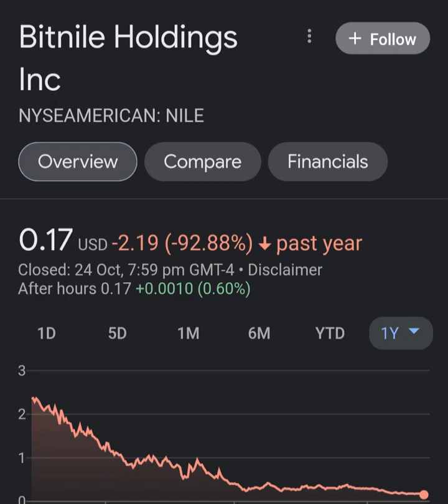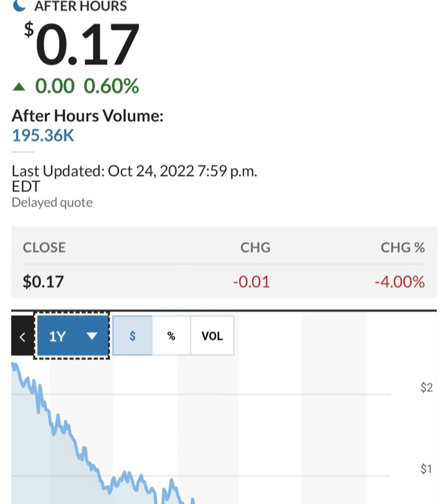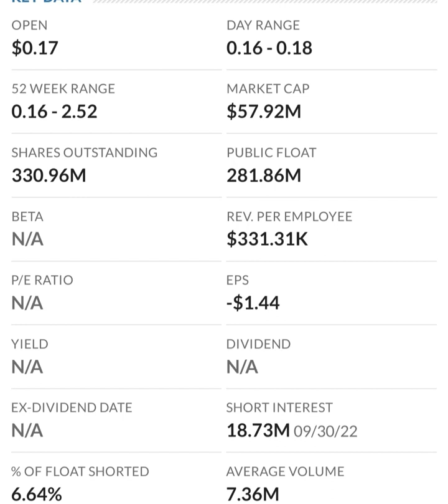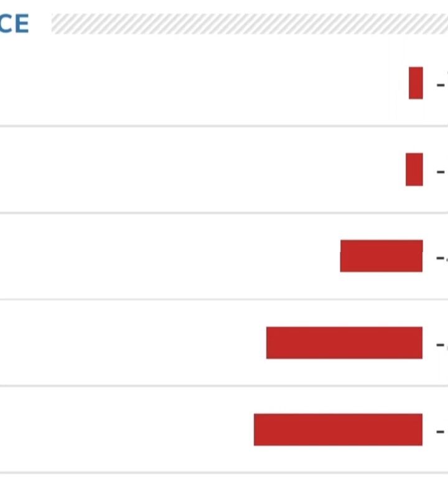🚨 NILE Stock Bitnile Holdings NILE STOCK PREDICTIONS NILE Stock Analysis STOCK MARKET NILE